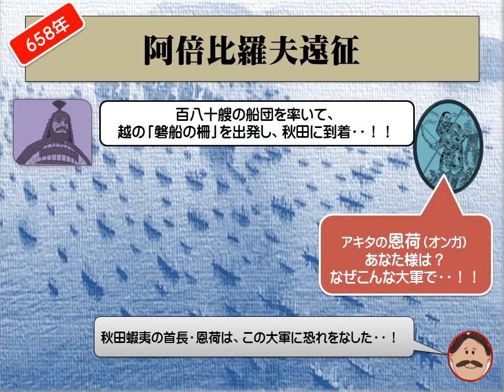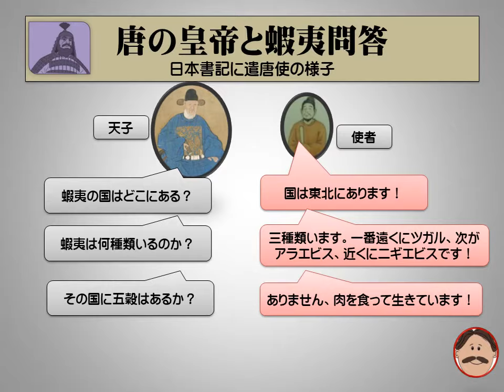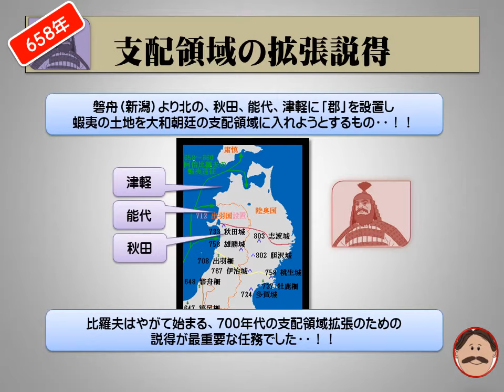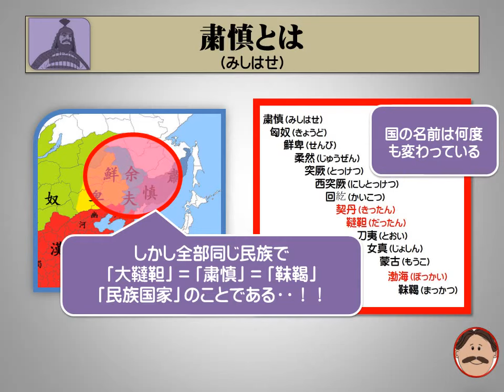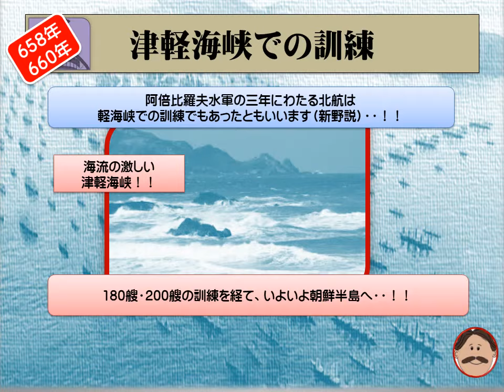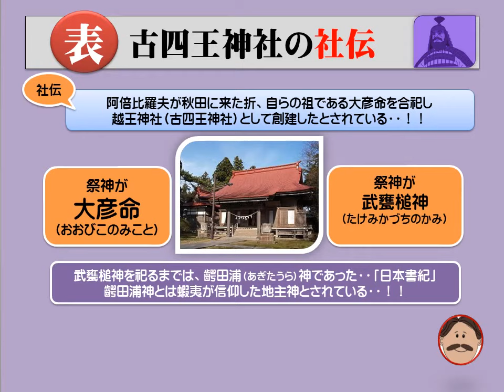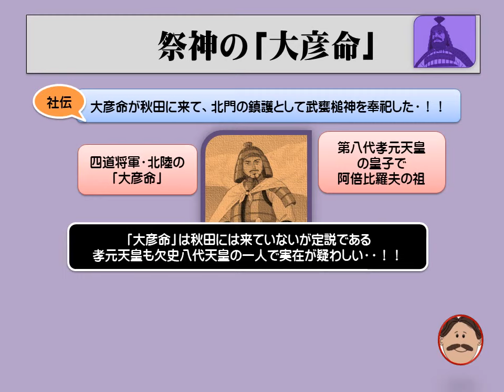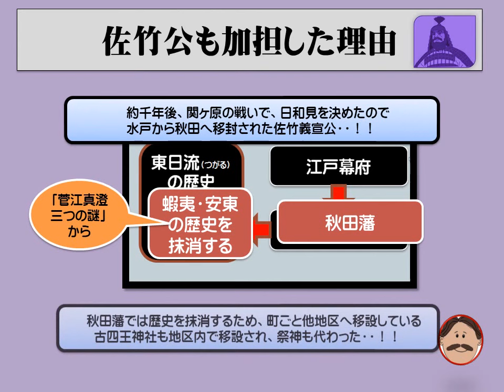（2）阿倍比羅夫の蝦夷遠征（表と裏）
１，３００年前がおもしろいシリーズの（２）阿倍比羅夫は、なぜ180艘や200艘もの大船団で、北の蝦夷征討に向かったのか。蝦夷の説得、粛慎との交易、津軽海峡での軍事演習。日本書記の表の記述と東北の裏の情報により蝦夷を解明！！